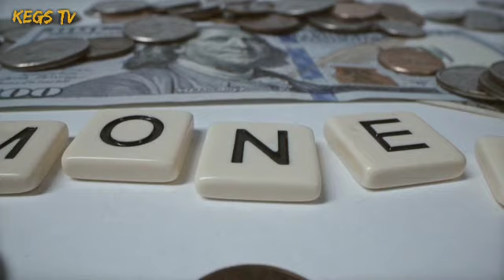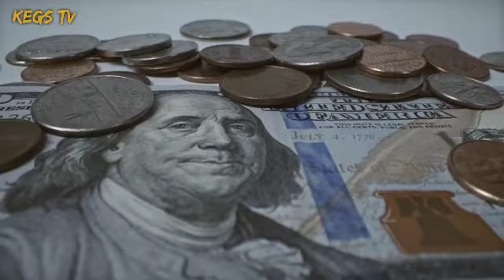MALUPIT NA HACIENDERA PINAHIRAPAN ANG KANYANG MGA KATULONG!KARMA PALA ANG NAGHIHINTAY SAKANYA..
kaalaman kahulugan
kaalaman kasingkahulugan
kaalamang bayan
kaalamang bayan halimbawa
kaalaman 101
kaalaman 2020
4 na kaalamang bayan
5 kaalamang bayan
5 halimbawa ng kaalamang bayan
5 uri ng kaalamang bayan
5 halimbawa ng kaalaman
kwento filipino
maikling kwento
kwentong jollibee
kwento wattpad
kwento wikipedia